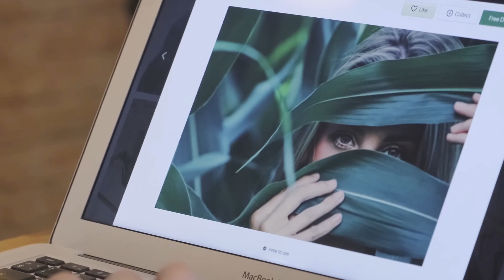Free at Sea on Norwegian Cruise Line. Fully explained.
If you want to understand all the ins and outs of Norwegian Cruise Line's Free at Sea promotion. This video is for you. I explain everything you  need to know about this promo so you can fully understand what value you can get out of it for your specific cruising needs.

FREE AT SEA EXPLAINED
0:00 Introduction
1:34 Promotion Overview
4:08 Free Open Bar
6:01 Free Specialty Dining
7:10 Free WIFI
8:37 Free Excursions
9:53 Free Extra Guests
10:49 Wrap up?

Did you find value in this video? Do you have any additional questions about the Free at Sea promotion?

This NCL cruise promo usually consists of 4 perks, but can include 5 if the date of your cruise qualifies for the free 3rd and 4th guest promo.

The standard 4 perks are the free open bar. This provides staying in a stateroom to receive the Norwegian Cruise Line Premium Beverage package if over the age of 21.

Next, cruisers can opt for a specialty dining package. This perk includes a fixed number of meals at one of your ships specialty dining venues. The number of meals is dependent upon your class of cabin and the number of nights you are cruising

Also, the cruise line offers free shore excursion, which I explain how this is really an excursion credit for each port of call.

Finally, the cruise line also offers free WIFI, which might be very misleading for some because it really is free WIFI minutes, depending on the length of your cruise.

You have to "purchase" this program, so is it really free? Cabins with this perk is on average 150.00 more per person than the base "Sail Away" rate.

In addition, you do need to pay for the service charges associated with the drink package and specialty dining. (20% of the cruise line's stated retail value)

Cruise Essentials:
Cruise Power Strip No Surge Protector
Passport Holder
Full Face Snorkel Mask
Snorkel Fins
Motion Sensor Night Light
Sunrise Alarm Clock
Packing Cubes
Magnetic Hooks
Thumb Slot Badge Holder And retractable Reel
Round Cord Heavy Duty Lanyard
Wrinkle Release
Portable Charger Power Bank
Portable Charger Power Bank with Wall Plug